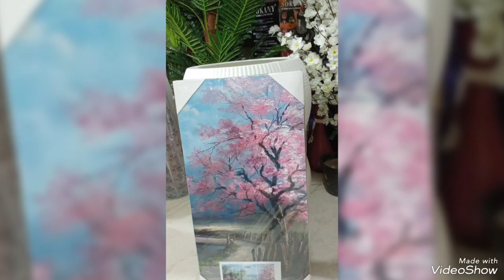كاسات روعه جدا تزيينات النيش للعرائس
كاسات روعه التزيينات النيش للعرايس